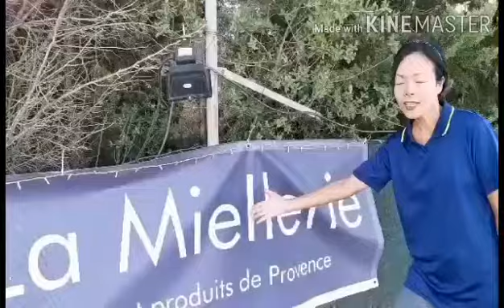คำศัพท์เล็กๆจากไร่องุ่น แดนใต้ฝรั่งเศส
คลิปนี้ ขอเสนอคำศัพท์เล็กๆจากไร่องุ่นจากฝรั่งเศสแดนใต้นะคะ และพาไปดูการตัดองุ่นในไร่ และโรงกลั่นไวน์จร้า